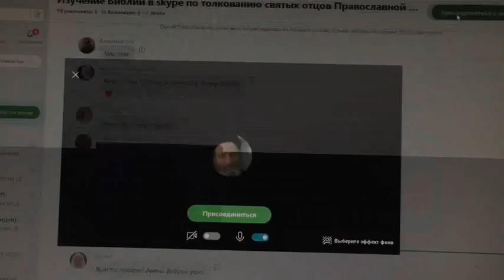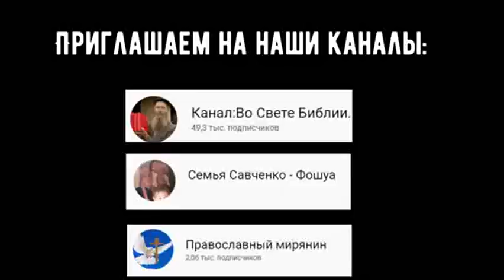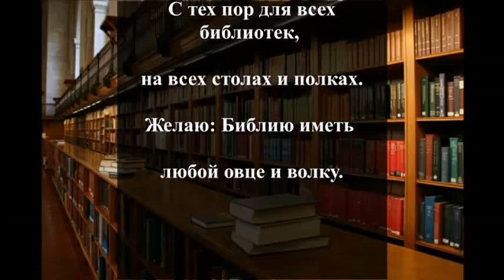Этюды. 16. 05 2020